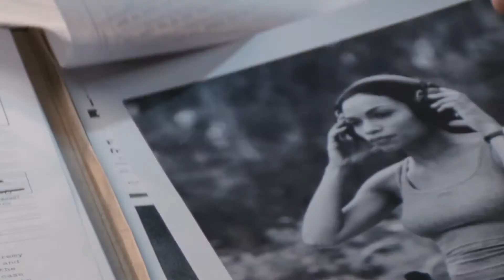Fire With Fire - Trailer Ufficiale HD ITA (AlwaysCinema)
Fire With Fire
Uscita: 09 Maggio 2013